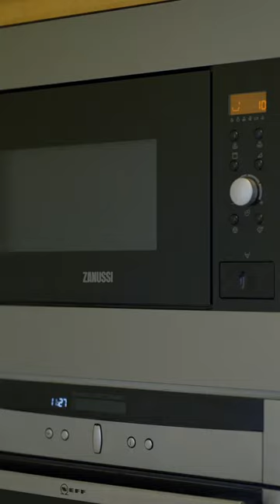Hambro House, Putney Heath, SW15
Hambro House is a one-of-a-kind family home, situated in a unique location alongside Putney Heath. This property gives the new owner a wonderful opportunity to enjoy the space, tranquillity and greenery of country living while still residing in SW London.

The House
Arranged over three floors, Hambro House is full of characterful detailing including a wide entrance hall and impressive staircase.

Also on the ground floor there are a number of living spaces to enjoy from a cosy snug or study to a formal dining room and a spacious kitchen/diner, as well as a large, light and airy reception room with windows on three sides and a view to the Heath.

Currently the basement has a bedroom, shower room, sauna and gym area, as well as storage in the original kitchen but this could be converted to a self-contained flat or au pair accommodation, or even a cinema room.

The second floor has a wide landing with windows at the top of the stairs overlooking the garden - a perfect spot for a reading nook - as well as five bedrooms, two ensuite bathrooms, a family bathroom and a separate loo. All the bedrooms are spacious, with high ceilings and plenty of natural light. The house is surrounded on all sides by substantial gardens with the opportunity to create stunning outdoor living areas.

Local amenities
Putney Heath is on your doorstep with local walks to the nearby The Telegraph Pub and Windmill Café. Close by is also The Roehampton Club, a private members’ sports club and Roehampton Cricket Club.

Hambro House is within the catchment of sought after primary and senior schools including Ibstock Place independent school.